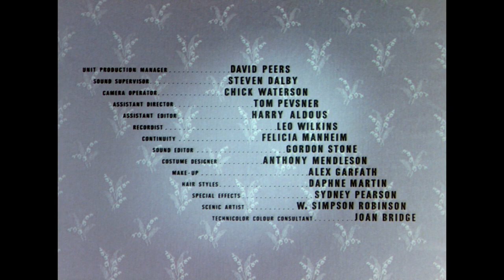The Ladykillers (1955) title sequence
Title sequence from The Ladykillers (1955).

✇ ‘THE LADYKILLERS’ (1955)
Directed by: Alexander Mackendrick
Starring: Alec Guinness, Cecil Parker, Herbert Lom, Peter Sellers
Studio: Ealing Studios

     - Christian Annyas